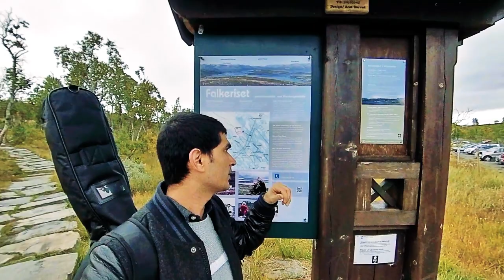Falkeriset | Mountain path in Norway made by Sherpas from Nepal | Crazy shots by Insta 360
How Sherpas make mountain path? A beautiful mountain scenery with panoramic views of Hardangervidda, Gaustatoppen and Møsstrond. Reminded me back home. We went to take some footage for my music video.
Camera - Insta 360
Video edited by - Olav Hahn